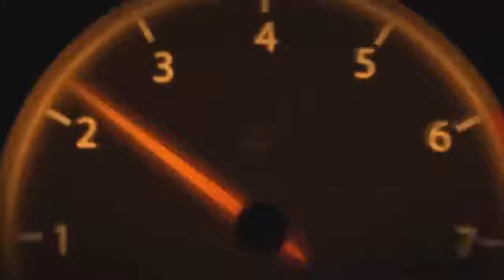2017 Cadillac XT5 Review Specs, Features and Design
2017 Cadillac XT5 Review Specs, Features and Design